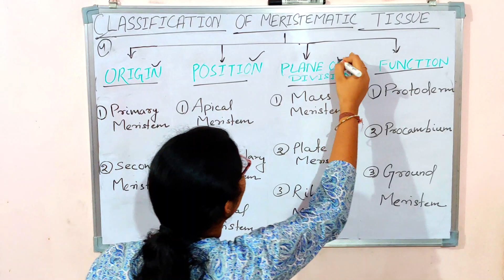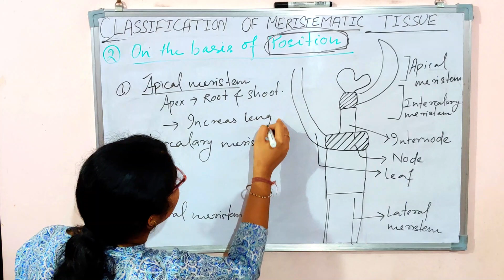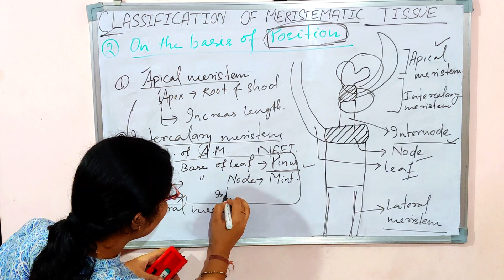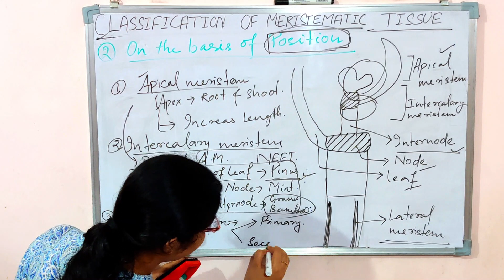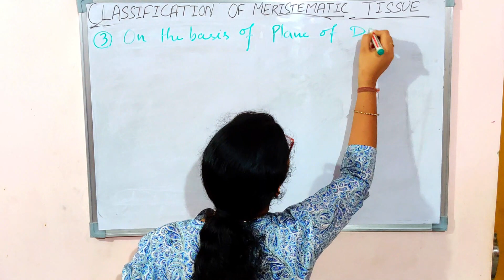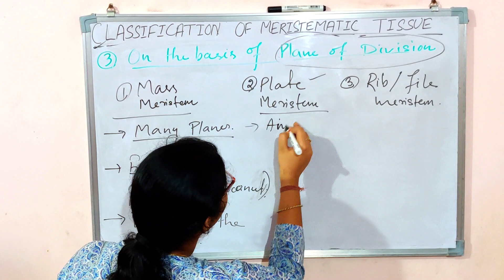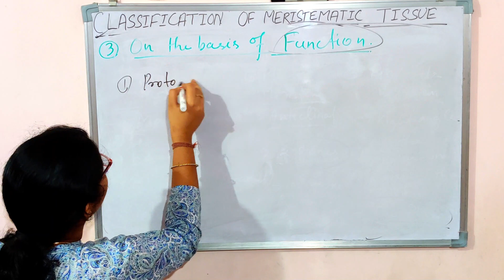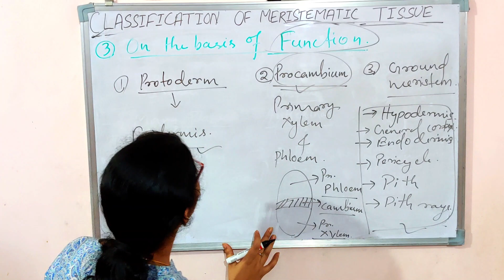Classification Of Meristematic Tissue || snebs biology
Hello Learners!!!
This Video Includes the detailed explanation of classification of meristematic tissue (on the basis of position , On the basis of plane of division, On the basis of function). Various examples are given during the lecture video to make you all understand easily.

Presented By- Swetashree Patra
Edited by - Swetashree Patra